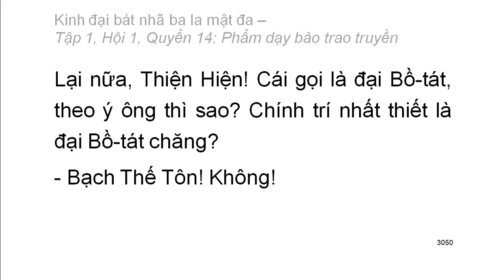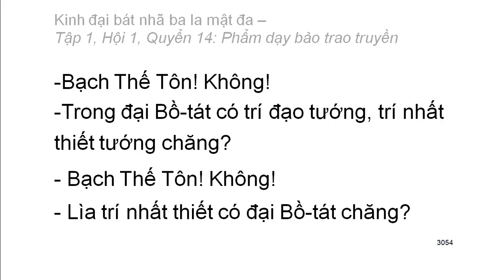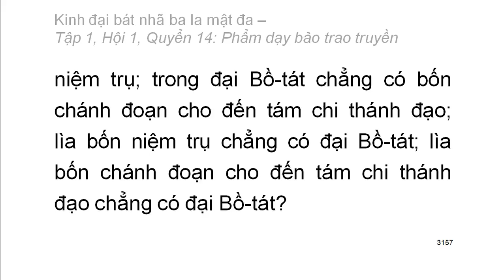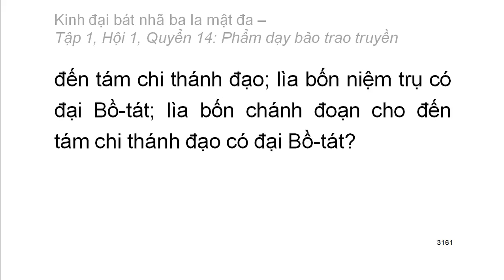600 quyển Kinh Đại Bát Nhã Ba La Mật Đa: Quyển .../600 (tiếp) (đọc lần 2)